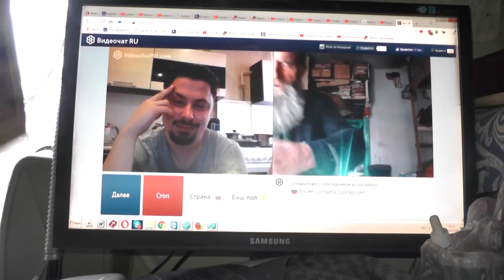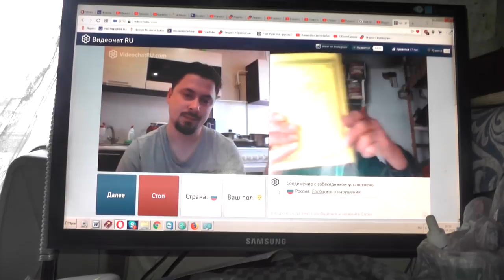№190. Лук. 14:23 …пойди по дорогам и изгородям, и убеди придти. 24 Апрель. 2019